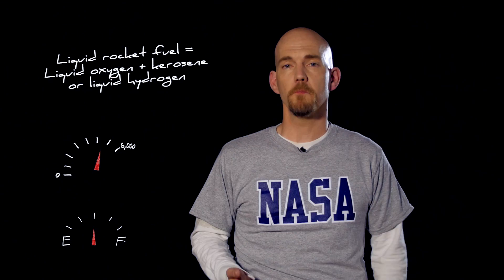No Small Steps Episode 3: Rocket Fuel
The third installment of this video series takes a look at the basics of the monumental energy that makes NASA’s Space Launch System (SLS) rocket go up. The initial configuration of the SLS uses two different means of powering itself during launch – solid rocket boosters and liquid-fuel engines. Host Stephen Granade explores why we have boosters and engines, the difference between the two and what role each plays during a launch.